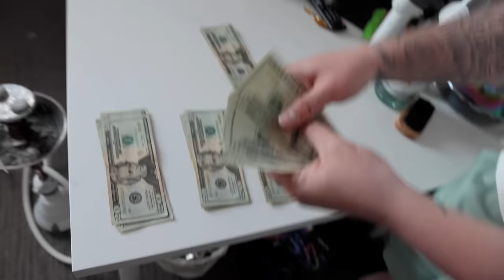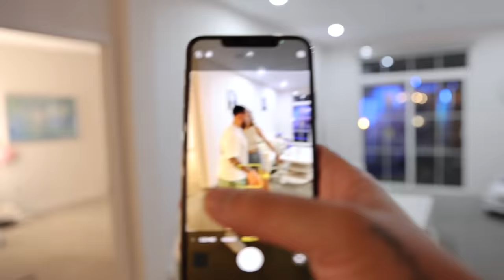I Give My GF $100 Everytime She Insults Me.